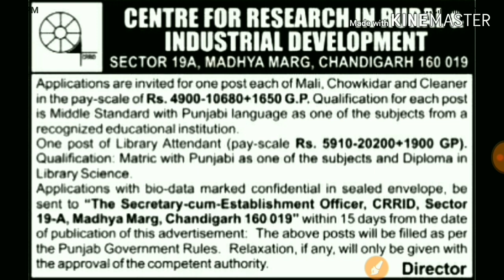Chandigarh ਵਿੱਚ mali, chowkidar, cleaner, ਅਤੇ library attendant ਦੀ ਭਰਤੀ | latest jobs in Punjab | PB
Hi

"technicaljobpoint"
"TECHNICALJOBPOINT"